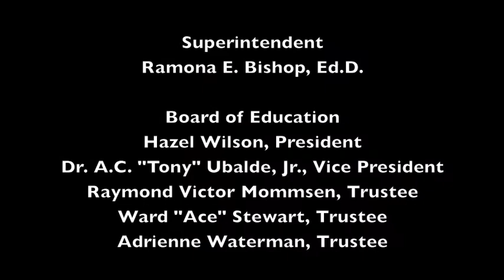I AM VALLEJO Part 3